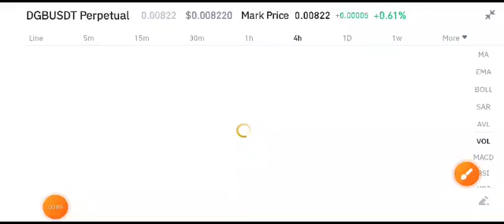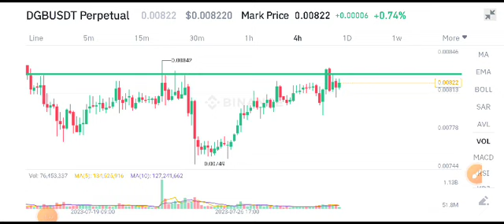Digibyte Today News! DGB Price Prediction